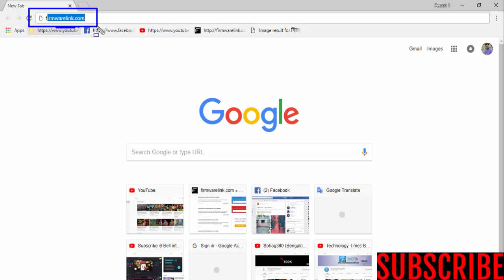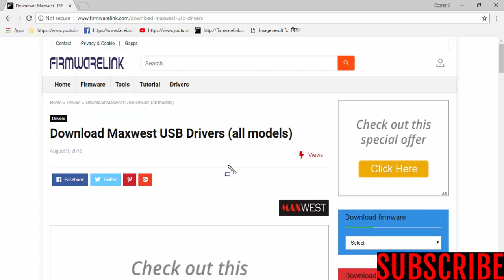Download Maxwest USB Drivers For All Models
Download maxwest USB Drivers [all models]